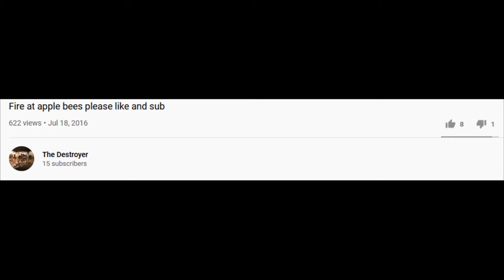the last great american dynasty set to youtube search results for "applebees on fire"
my general approach to the artistic process is creating the kind of art that nobody else thinks to